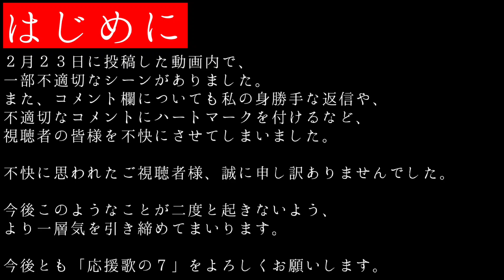新井貴浩選手 応援歌メドレー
多大なるご迷惑をおかけし、大変申し訳ありませんでした。

このような事を二度と起こさないよう、より一層気を引き締めてまいります。

応援歌の７
ｰｰｰｰｰｰｰｰｰｰｰｰｰｰｰｰ